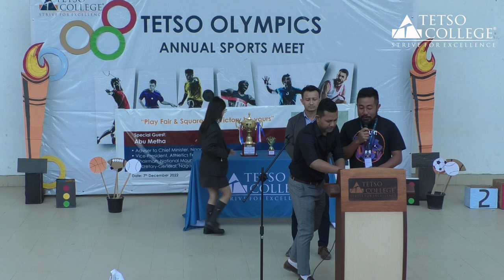Tetso Olympics Annual Sports Meet 2022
Programme highlights of the annual sports meet of Tetso College held between 5th- 9th December 2022 in the college campus at Sovima, Chumoukedima.